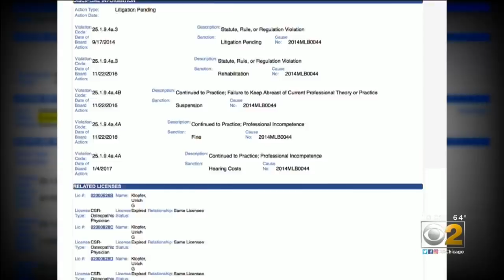More Than 2,200 Medically Preserved Fetal Remains Found After Death Of Well Known Abortion Doctor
More than 2,200 medically preserved fetal remains were found by a family after the death of a well known abortion doctor last week, the Will County Sheriff's Office confirmed Friday night.